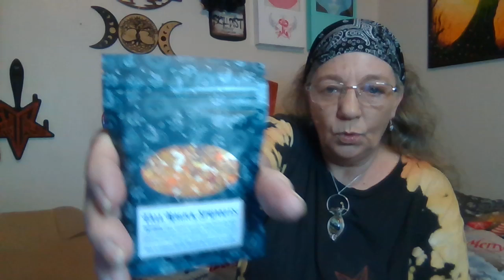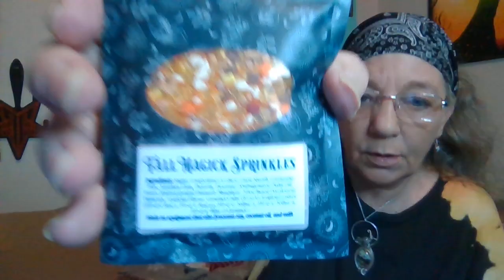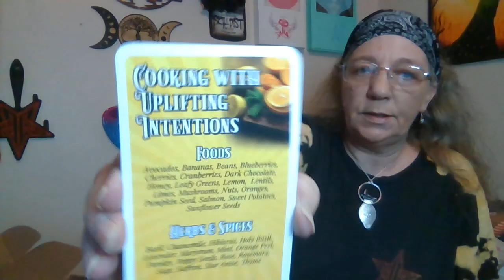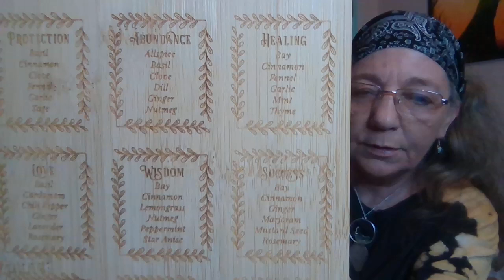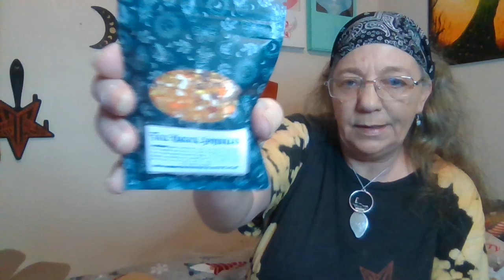Inked Goddess Creations Unboxing Such a fun box this month!!!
This is a variety channel. Makeup, unboxings, Witchery and Vlog.
I follow the Dynion Mwyn tradition along with a mix of Germanic and Slavic Paganism. As this is my Heritage.